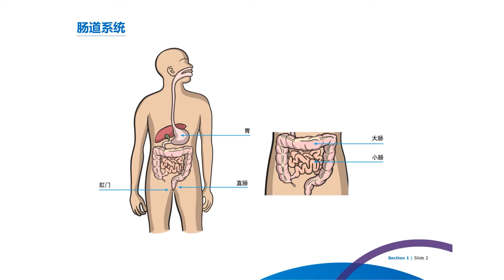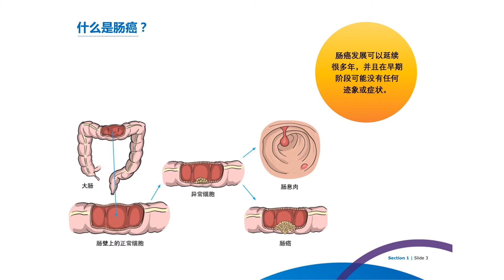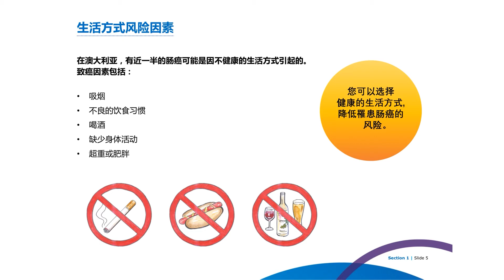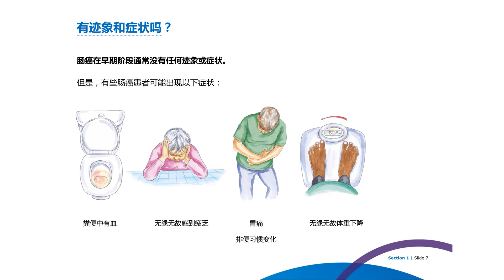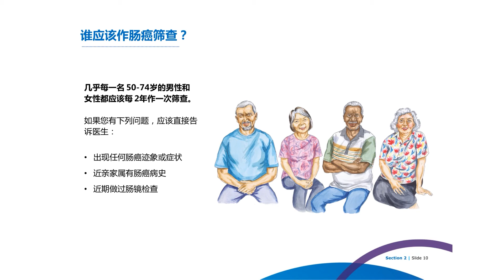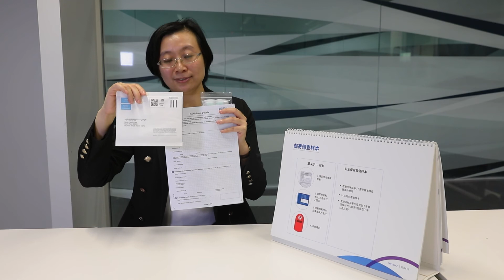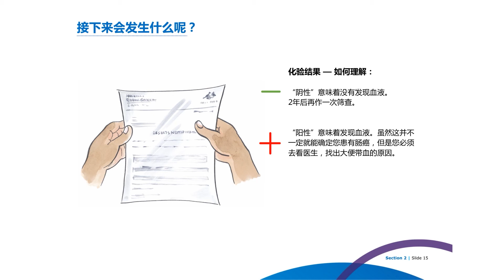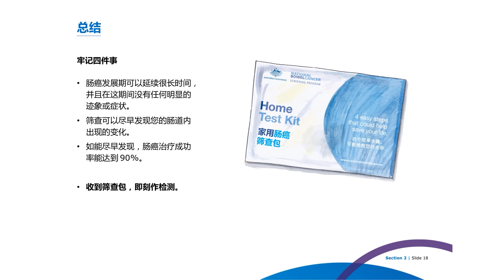Bowel Cancer Screening Kit: explanation in Mandarin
This video explains in Mandarin how to use Australia's Bowel Cancer Screening Kit.